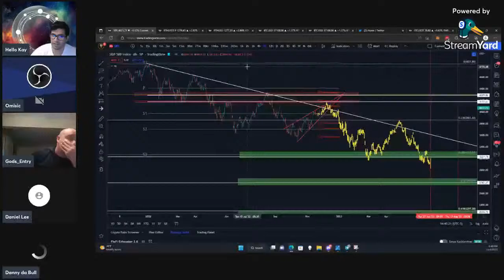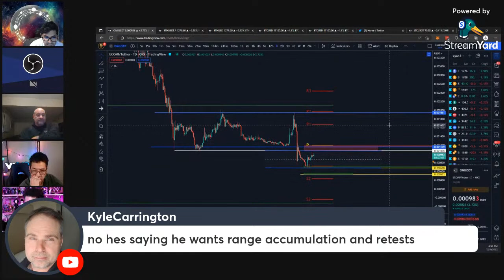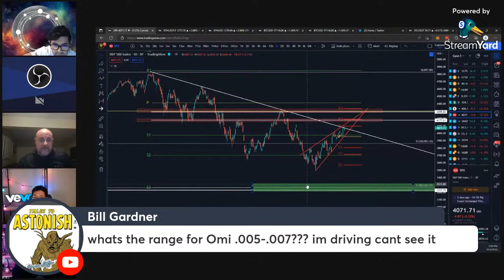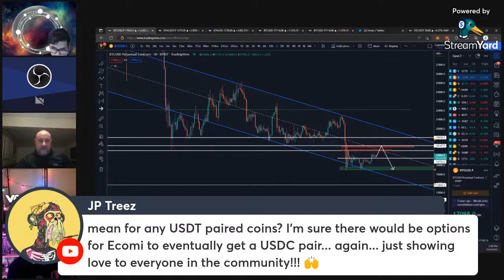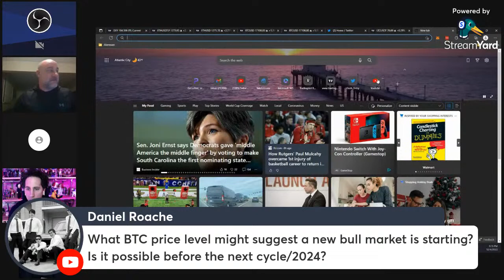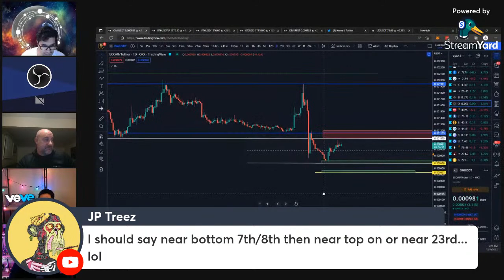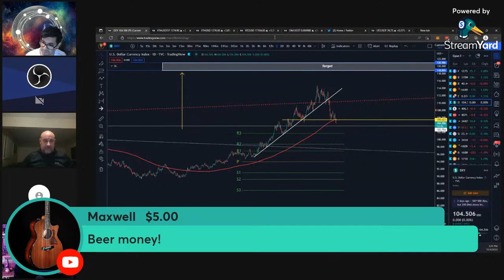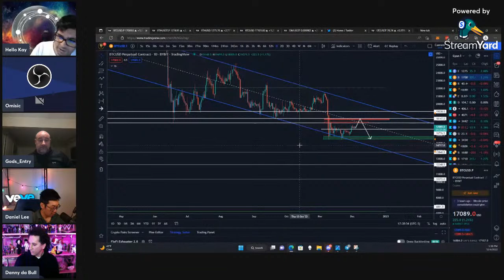ECOMI OMI VeVe trader God's Entry - charting seminar 2: Pattern Recognition!